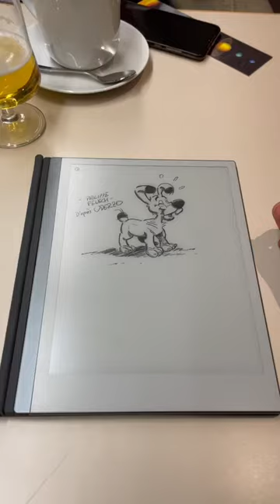IDÉFIX (Uderzo) l Digital Drawing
Un rapide Idéfix dans le train. 🤩 Ein schneller Idefix im Zug. Von Philippe Fenech (nach Uderzo)